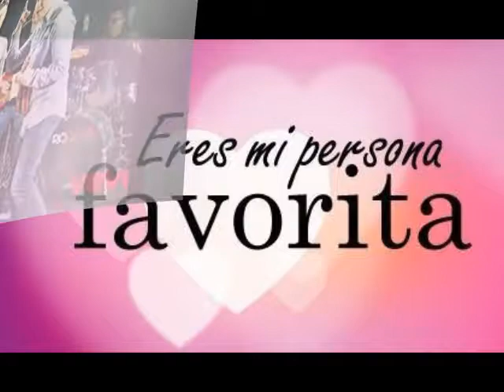Tu eres mi persona favorita - Río Roma - Roberto Saldí